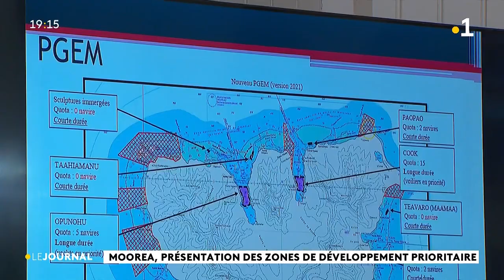Jean Christophe Bouissou présente la zone de développement prioritaire de Moorea